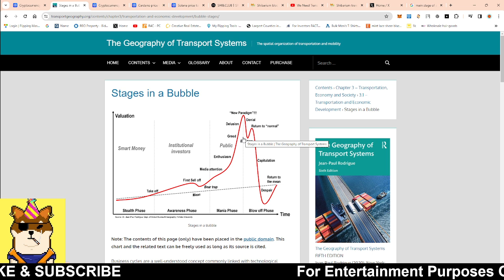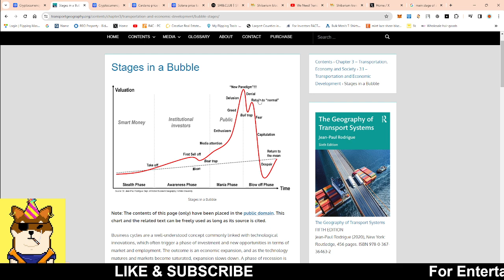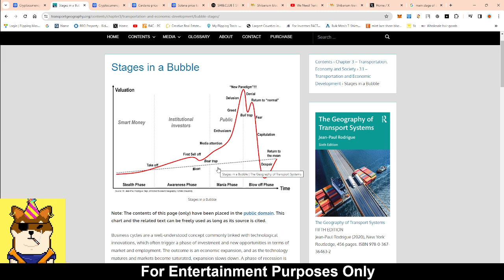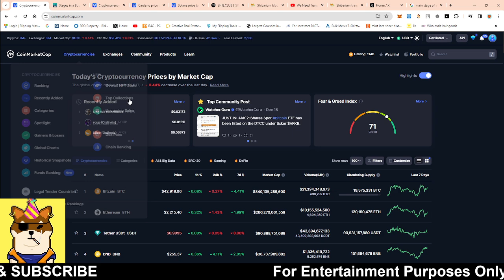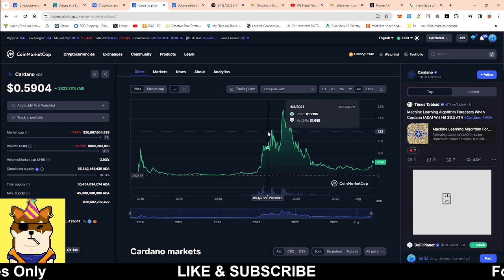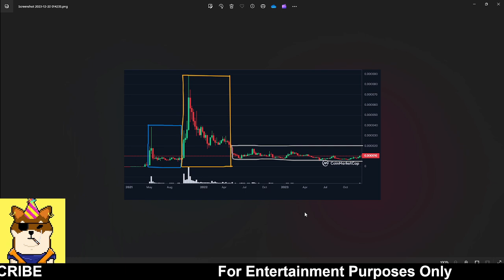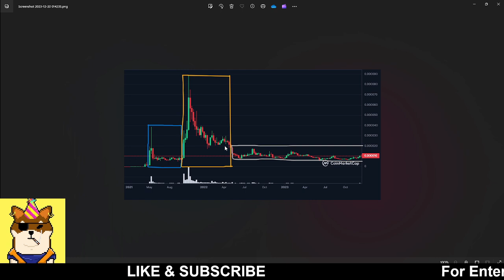SHIBA INU RANT: WHY 90 % OF PEOPLE WILL LOSE ON SHIB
shibainutoken EXCHANGELISTING shibainucoin BINANCE, COINBASE, CRYPTO, gate.io EXCHANGE , BONE COINBASE, BONE CRYPTO, crypto.com exchange listing,